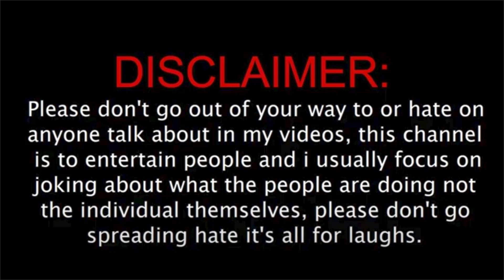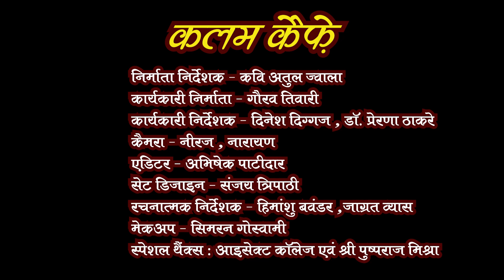पांव अपने जमीन पर रखना / Kavi Sammelan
पांव अपने जमीन पर रखना /

कवि सम्मेलन /

कलम कैफ़े /

कवयित्री श्रीमती प्रेमशीला श्रीवास्तव /

अतुल ज्वाला /

Panv Apane Jamin Par Rakhana /

Kavi Sammelan /

Kalam Cafe /

Kavyitri Smt. Premsheela Shrivasatava /

Atul Jwala /